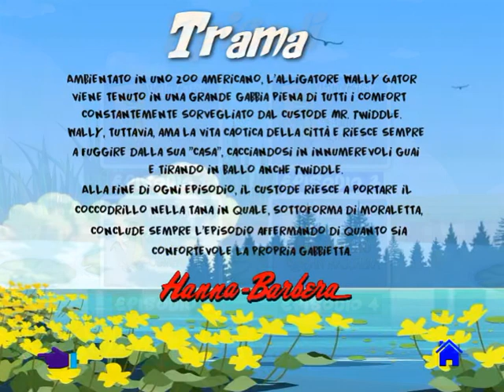Wally Gator serie animata completa hanna e barbera in dvd (x info contattatemi)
Trama
Ambientato in uno zoo americano, l'alligatore Wally Gator viene tenuto in una grande gabbia piena di tutti i comfort constantemente sorvegliato dal custode Mr. Twiddle. Wally, tuttavia, ama la vita caotica della città e riesce sempre a fuggire dalla sua "casa", cacciandosi in innumerevoli guai e tirando in ballo anche Twiddle. Alla fine di ogni episodio, il custode riesce a portare il coccodrillo nella tana in quale, sottoforma di moraletta, conclude sempre l'episodio affermando di quanto sia confortevole la propria gabbietta.